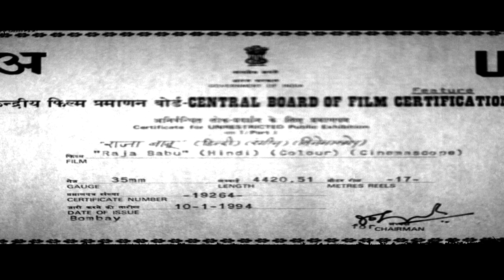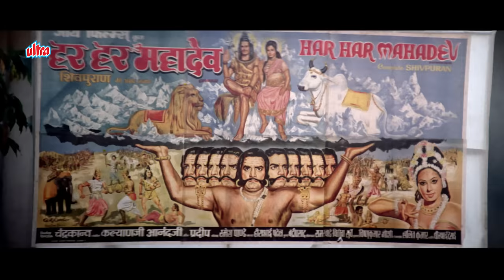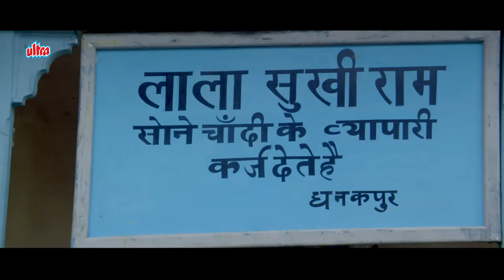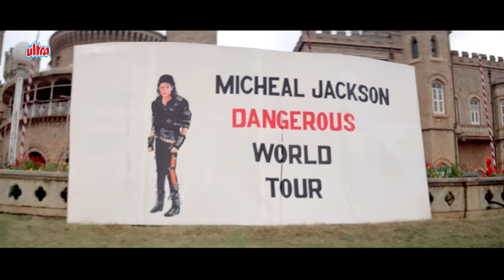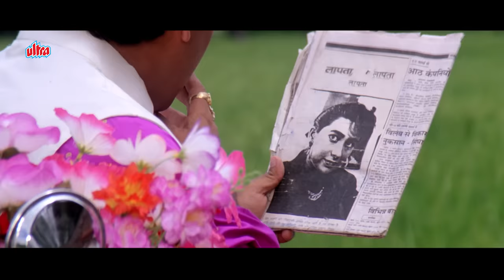राजा बाबू फुल मूवी - Raja Babu Hindi Full Movie - Govinda Kader Khan Comedy - Shakti Kapoor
"Laugh out loud with hilarious comedy scenes from 'Raja Babu'! Enjoy rib-tickling moments, witty banter, and uproarious antics in this classic Bollywood comedy. Watch now for non-stop entertainment!"

Movie: Raja Babu (1994)
Cast: Govinda, Karishma Kapoor, Shakti Kapoor, Kader Khan, Aruna Irani, Prem Chopra, Gulshan Grover, Mahavir Shah
Director: David Dhawan
Producer: Nandu G. Tolani

Synopsis:

Raja Babu is a 1994 Indian Hindi-language melodrama comedy film directed by David Dhawan. It stars Govinda, Karisma Kapoor, Shakti Kapoor, Kadar Khan, Aruna Irani, Prem Chopra and Gulshan Grover, with music by Anand–Milind and lyrics by Sameer. The film was inspired from the 1992 Tamil film Rasukutty.

Plot:

Raja Singh a.k.a. Raja Babu is the sole heir to a rich village couple. He is good-hearted but is also spoilt, unsophisticated, and uneducated. Lakhan pretends to be an ally of Raja's rich father but is secretly embezzling funds. He also creates problems for Raja and his family.

Raja regularly visits the village photo studio and gets his picture taken, each time wearing a different outfit. He is always accompanied by his sidekick Nandu. He falls for Madhubala "Madhu" when he sees her photograph in the studio.

He harasses Madhu so that he can get her attention. Madhu becomes annoyed with Raja's antics and comes to his village with her entourage. In the ensuing confusion they mistake one of Raja's neighbours as Raja, Madhu's entourage kidnaps him and takes him back to their village. Later, Madhu sees one of Raja's photos as a Lawyer and mistakes his costume as the real thing. She agrees to marry him but accidentally finds out that Raja is not only not a lawyer, he is also completely illiterate. Enraged at this perceived duplicity, she rushes to Raja's house, tears up their wedding invitations, and insults Raja's father.

Raja still wants to marry Madhu, but his father refuses to grant him permission and tries to compel him to quickly marry a mentally challenged girl to save his family's honour. Raja refuses as he loves Madhu and ends up insulting the girl's parents. Angered at this insult, the girl's mother reveals a big secret regarding Raja's origins. He is actually not his parents' biological child, rather he was an orphan found on the steps of a mandir (Hindu temple), and subsequently adopted by his parents.

Raja becomes overwhelmed with gratitude and decides to do as his father says. In the meantime, Madhu understands that Raja did not deceive her and it was all a misunderstanding. She forgives him and declares her love for him. But Raja tells her about his changed situation and asks her to forget him. Madhu refuses to listen to him and pursues him anyway.

Raja's father misunderstands his son's intentions and kicks him out for breaking his promise of no longer seeing Madhu. Taking advantage of this tense situation, Lakhan plans to kill Raja's entire family and take control of their property. He along with his son Banke kidnaps Raja's parents. Raja rushes to rescue them. After a long fight, he manages to defeat his family's enemies. His father finally understands his son's deep love and respect for him and agrees to let him unite with Madhu.